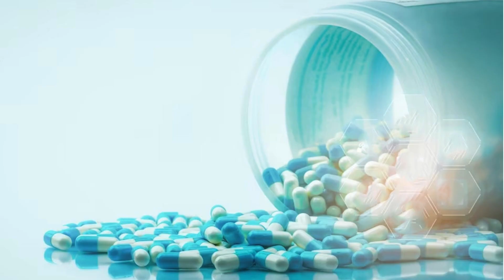Say No to Self Medication | Dr. A D Sharma | Jasbir Hospital Phagwara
It's commonly seen people opt for self medication after watching advertisements, or as per  someone other's prescription with same problem. It is more common in patients with male infertility problems.

Dr. A D Sharma, Jasbir Hospital, Phagwara talked about why it is important to take medicines prescribed by a doctor. Self medication is associated with risks such as misdiagnosis, use of excessive dosage.

Watch the video to know more